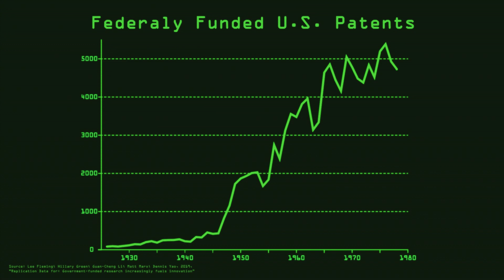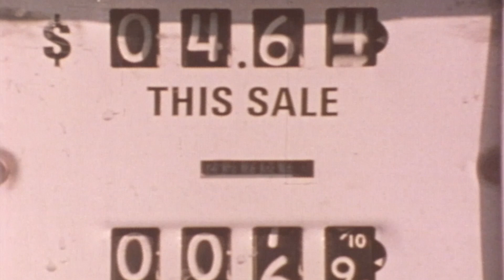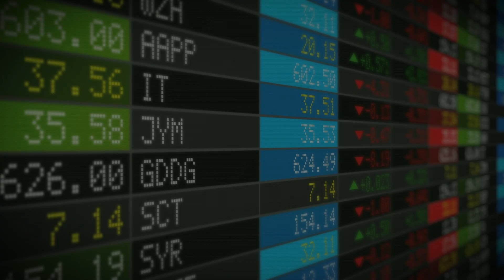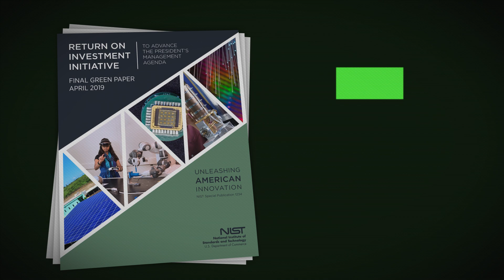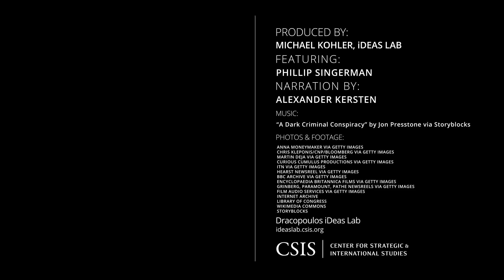Innovation Insights | How Technology Transfer Powers Innovation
The U.S.’s innovative strength rests on a university and laboratory technology transfer system that pushes ideas out of the lab and into the hands of consumers – for the benefit of all of society.  Growing and connecting a network of locally focused innovation ecosystems is especially important in an age when ideas that emerge from U.S. laboratories and universities are often developed and commercialized overseas—to the advantage of our competitors and rivals. Renewing and maintaining this ecosystem is also essential to encourage the scale up of innovative products across small and large companies.

To learn more about how technology transfer underpins U.S. innovation, please

Research and scripting by Hideki Tomoshige